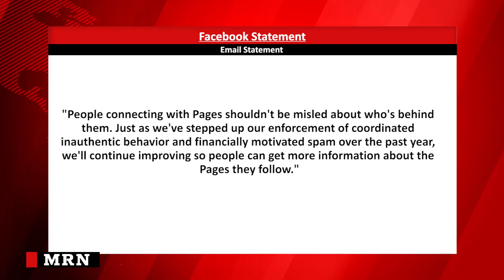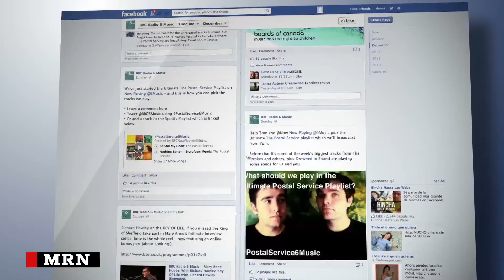Facebook Censors 3 Dissenting Voices for Russia Connection